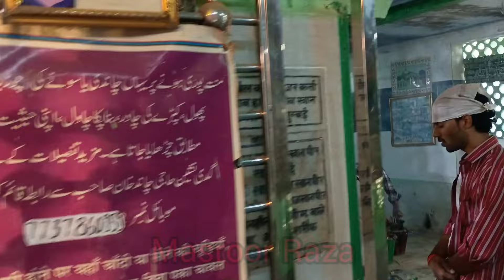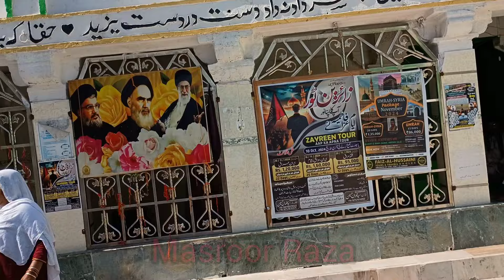Ajmer Sharif taragarh | haba me udta pathar | Meeran syad Husain dargah history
Assalamualaikum
Ajmer Sharif dargah vlog
Taragad all dargah vlog
Mira sayad Husain dargah taraghad
Haba me udta patthar
Ghode ka manzar mashallah taraghar
Hazrat Ali ka roza mubarak taragad
Taraghad Ajmer Sharif dargah
Taraghad karbala
Taragad
Gaus paak ke chilla mubarak taraghar
Mitha neem taragad Ajmer Sharif dargah
Mitthe neem bale baba

Please support me video pura dekho bro please support

Thnks for watching love you taragarh

Video acchi lagi to
Thnks 👍

Ajmer Sharif dargah vlog haba me udta patthar mira syad Husain dargah taraghad Ajmer Sharif taraghar kila taraghad karbala Sharif mubarak gous e azam paak ka chilla mubarak taraghar Ajmer Sharif all dargah Sharif mazar Sharif vlogs

Please support me 🙏 video pura dekhna